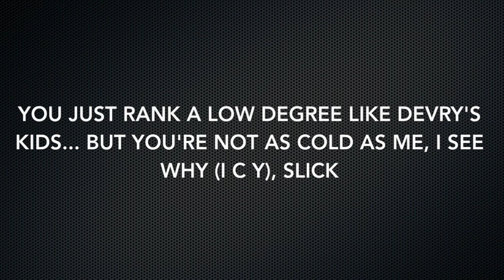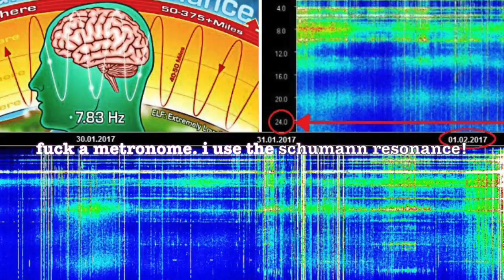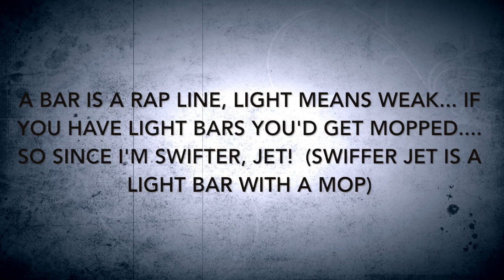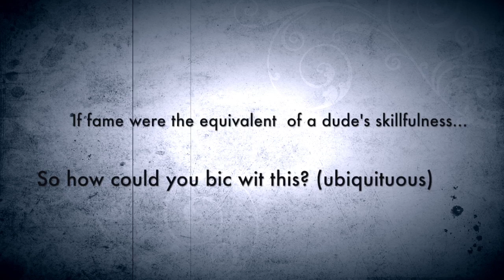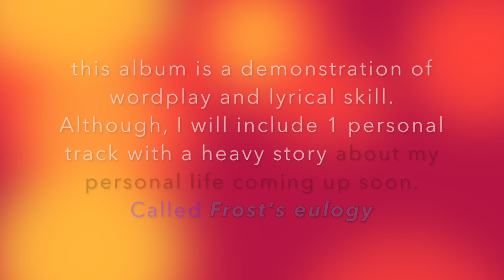Justin Schichtel Funny & skillful Subliminal Messages in Rap bars/lyrics. Justinti'm: Blahzimoto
this is my cartoon character named BLAHSIMODO. the freakish rapper with a foot for head. These are my lyrics and me rapping with my voice changer on a FUNNY Simple beat with RHYME SCHEME's and double entendres hidden meanings and pop up visual wordplay.